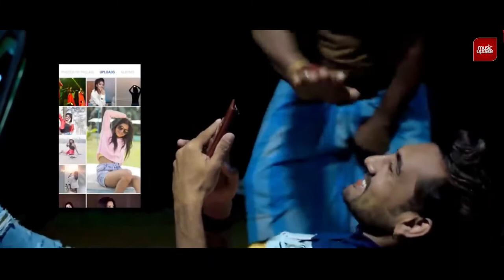Watena Husmak Gane (වැටෙන හුස්මක් ගානේ) Sasindu Gunawardhana Music Video | New Sinhala Song (2022)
Song Title - Watena husmak gane
Artist - Sasindu Gunawardhana
Lyrics - Niluka Weerasinghe